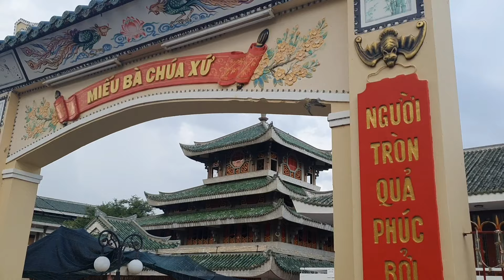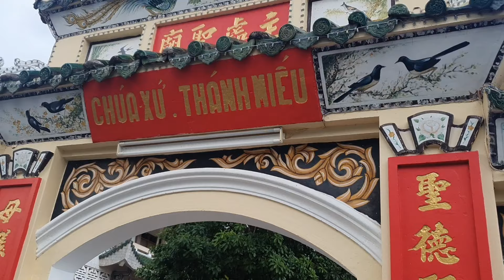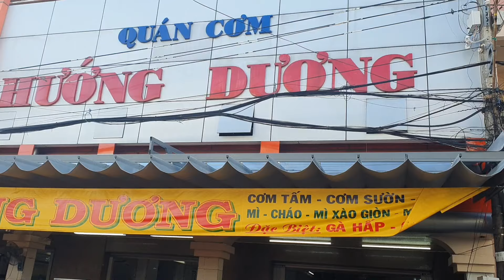Du Lịch An Giang | Review Bến Phà Chợ Vàm Phú Tân An Giang | Viếng Bà Chúa Xứ Núi Sam Châu Đốc tập 1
review bến phà chợ vàm phú tân an giang
du lịch an giang
viếng bà chúa xứ núi sam châu đốc mới nhất